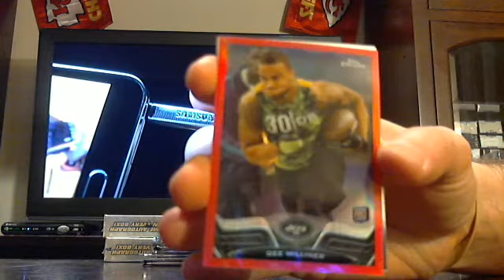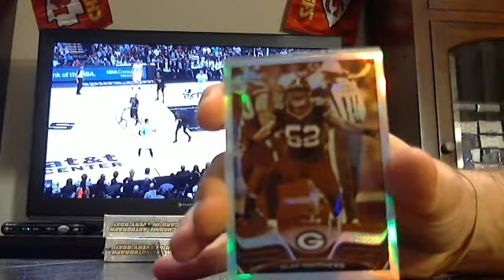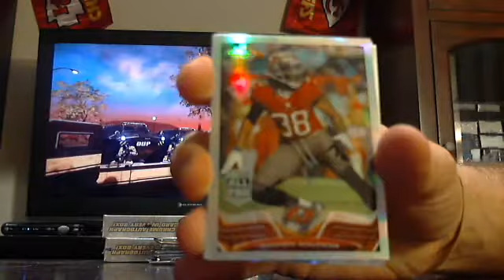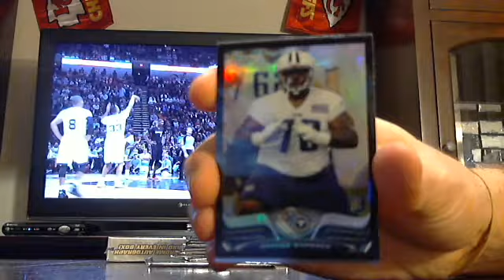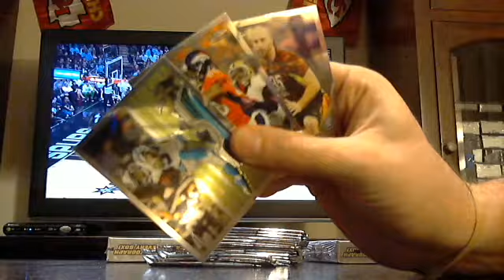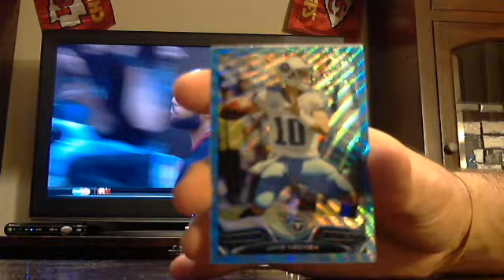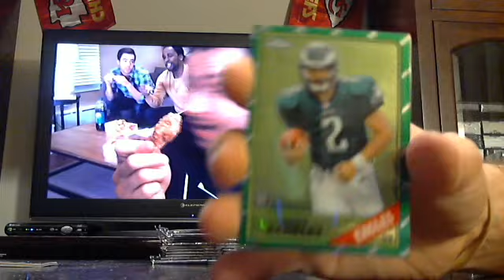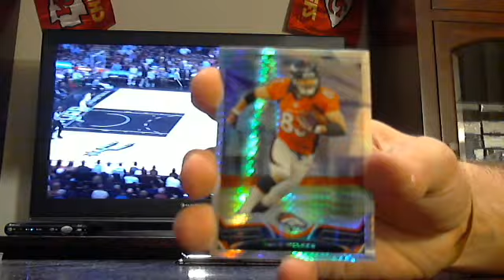majorlps 2013 topps chrome football 1/2 case break 3/6/14 - ebay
topps chrome football 1/2 case break from 3/6/14